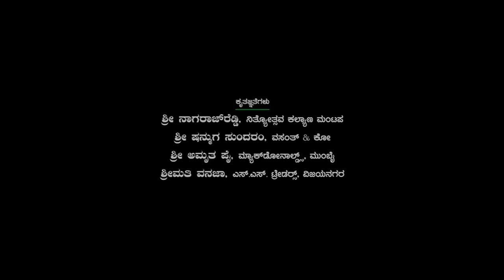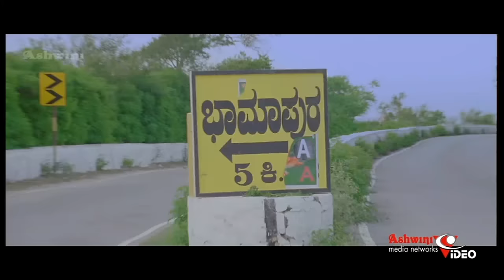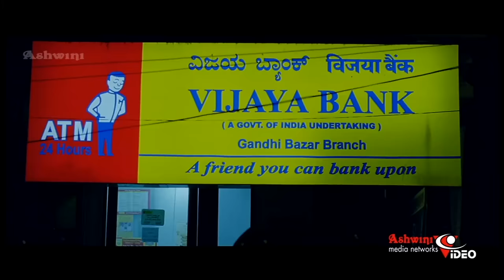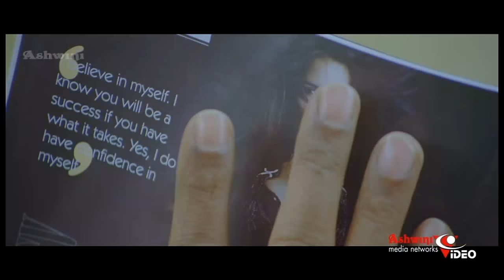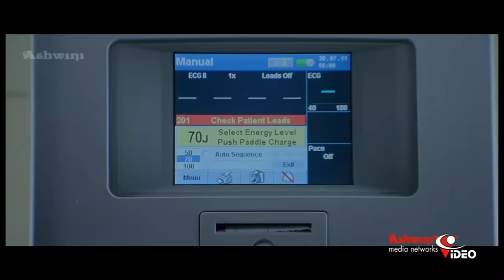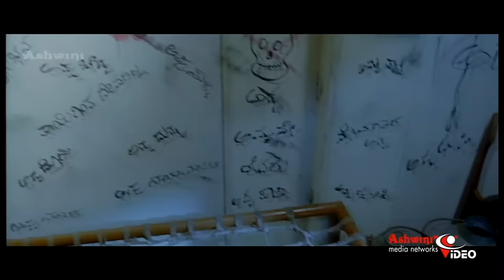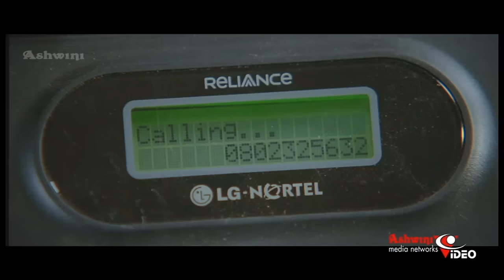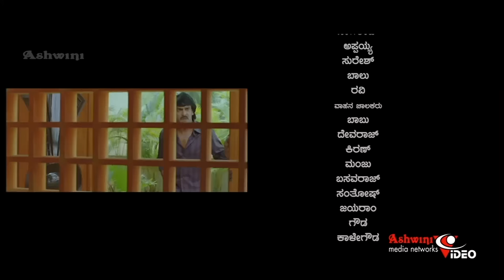God Father Kannada Full Movie | Upendra | Soundarya | Jayamala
Watch "Godfather" Kannada action-drama film directed by cinematographer-turned-director Sethu Sriram starring Upendra in a triple role as a father and his two sons, alongside Soundarya Jayamala and Catherine Tresa. The film's soundtrack and background score were composed by AR Rahman.

Movie       : Godfather
Star Cast  : Upendra, Soundarya Jayamala, Catherine Tresa
Director   : Sethu Sriram
Written     :  KS Ravikumar , VR Bhaskar
Screenplay : K S Ravikumar
Story       : KS Ravikumar, Rohit Rao
Producer    :  K Manju
Cinematography : Sethu Sriram
Background Score : Rajesh Ramanath
Production Company : K Manju Cinemas